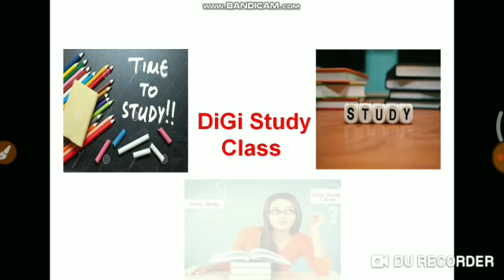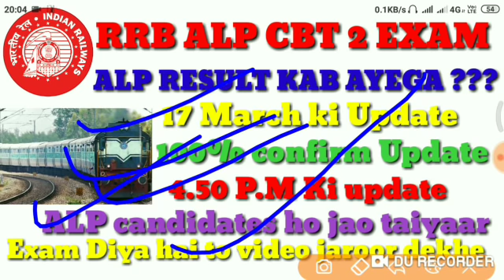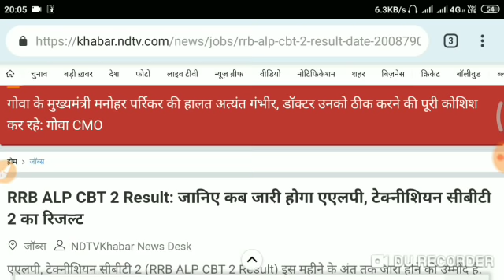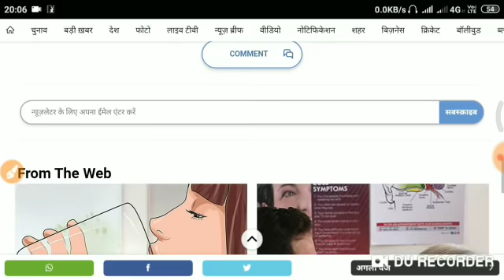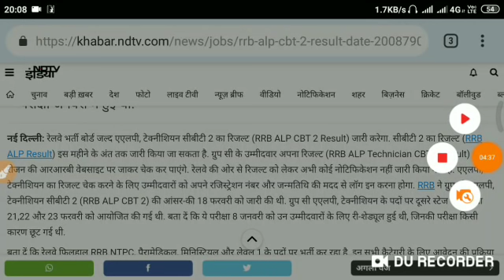RRB ALP CBT 2 EXAM Result kab ayega, Result kab ayega 17 March ko kyu nahi aya result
RRB ALP CBT 2 EXAM Janiye kab ayega ALP CBT 2 ka result, Akhir 17 March ko kyu nahi result
Ab kab ayega result
Result ane me itni Deri kyu sab kuch ajj sham ki update